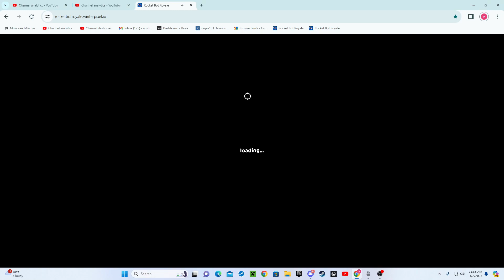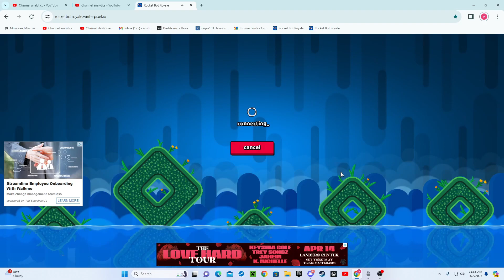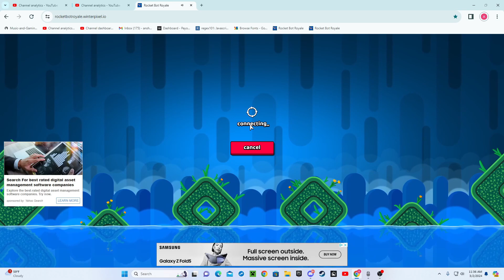DESTROYING KIDS in EMERALD RANK in Rocket Bot Royale!